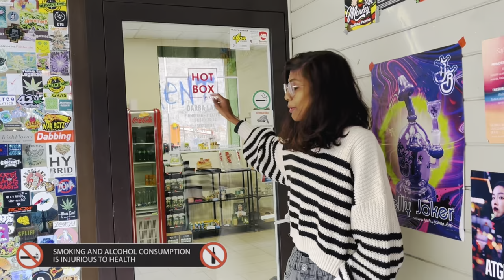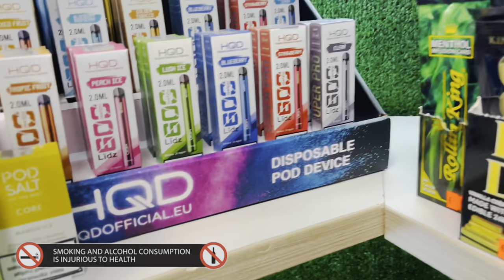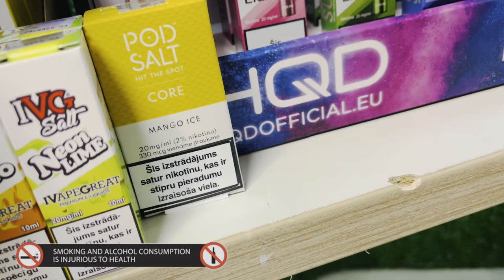Europe ൽ വന്നു കഞ്ചാവ് വാങ്ങി |കഞ്ചാവ് shop ഇൻ Europe-Latvia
Buying Links :

1.  Swiss Beauty Matte Long Lasting Crayon Lipstick| Smudge Proof And Waterproof | For Hydration And Moisturization | Shade- Ash Red, 3.5G |

2.  Streax Walnut Serum, 100 ml

3.  Faces Canada Ultime Pro Matte Lip Crayon Not So Wine 17 2.8 g With Free Sharpener (Purple)

4.  Aqualogica Glow+ Oil Free Moisturizer, With Papaya And Vitamin C | Brightens & Hydrates Skin | Lightweight & Non-Sticky | Unique Water Lock Technology | 100 G

5.  Maybelline New York Eyeliner, Smudge-proof and waterproof, Long-lasting, Colossal Bold Liner, Black, 3g

6.  LAKMÉ Eyeconic Kajal Twin Pack, Black, 0.35g with 0.35g Matte Finish